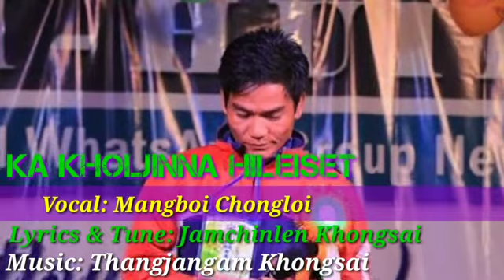KAKHOL JIN NA ) MANGBOI CHONGLOI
Video from Nga Lah A Atuiloi Ahitai